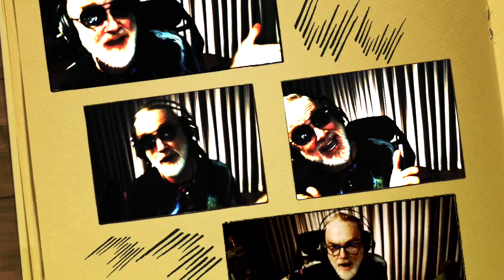"Funk 429" New ORIGINAL FUNKY SHORT SONG by Strange Machine w/ COLDACRE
New short piece concocted by COLDACRE and STRANGE MACHINE - a funk /hip-hop track with Ron on vocals, rhythm guitar and bass and with James on that infectious slide riff, vocals, and the ending guitar riff.  Song recorded in Logic Pro, video with Final Cut Pro.  We hope you enjoy it!